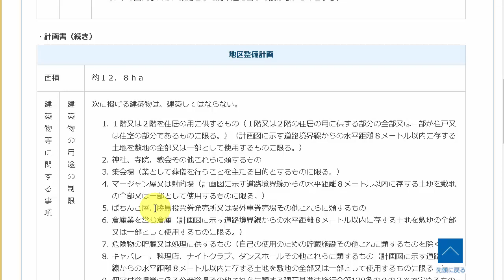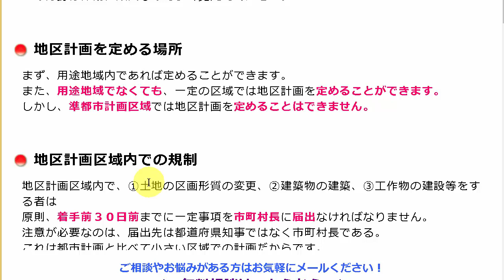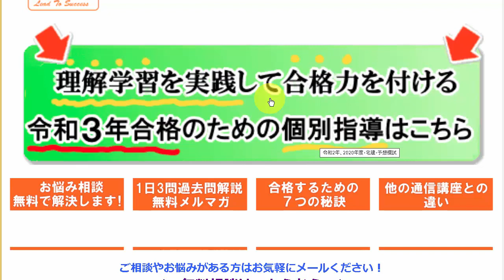地区計画の具体例とポイント【宅建通信講座レトス】